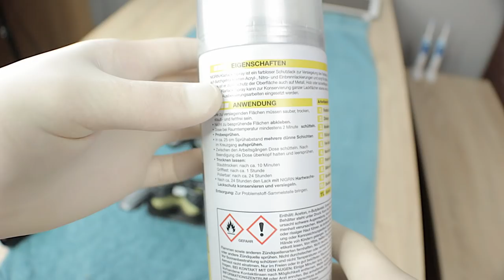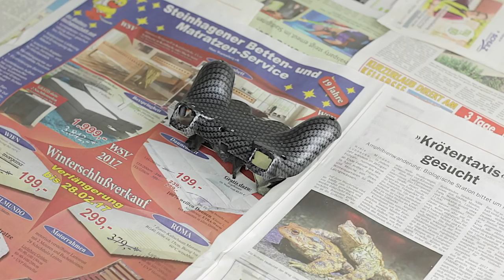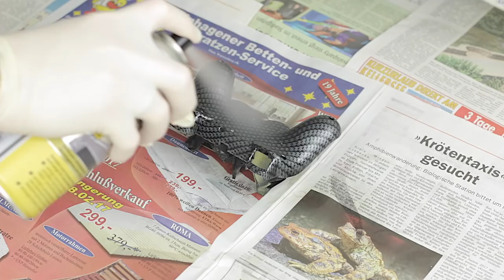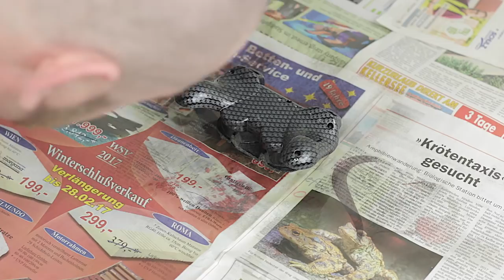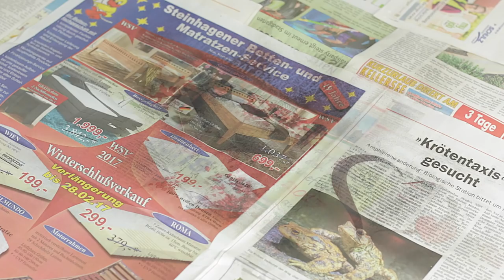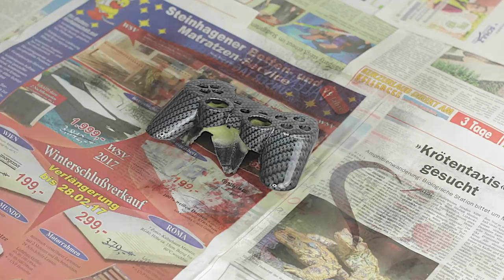Wassertransferdruck mit Klarlack versiegeln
Ich arbeite das erste Mal mit einer Wassertransferdruck- Folie von MST - Design. Ich beschichte einen Controller, schaut mir einfach mal über die Schulter. Ich zeige euch Stück für Stück wie ich zum fertigen Ergebnis ,mit der beigefügten Gebrauchsanleitung, komme. Falls ihr irgendwelche Fragen habt, könnt ihr diese gerne in die Kommentare schreiben. Ich versuche sie so schnell wie möglich zu beantworten.

-- Meine Wassertransferdruck Ausrüstung --
*Wassertransferdruck MST Carbon
*Wassertransferdruck MST Aktivator
*Mein Klarlack
*Kiste/Box für Wasser
👉 *Big Wipes